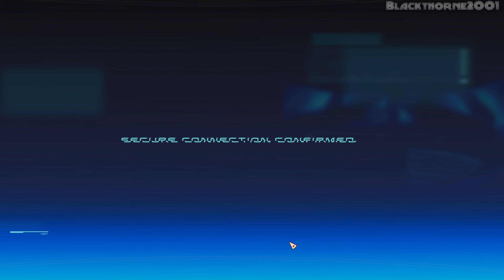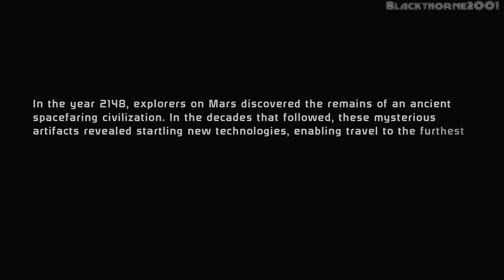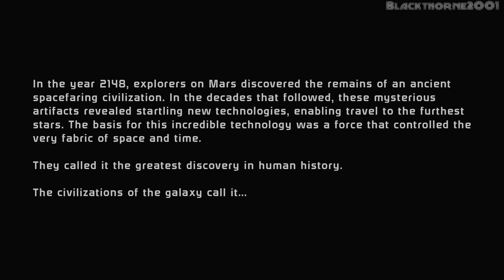Mass Effect Legendary Edition [PC] {4K} EP1 {Prologue}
Developer: Bioware
Publisher: Electronic Arts
Release: May 14, 2021
Genre: Action Role-Playing, Third-Person Shooter
Platforms: PS4, Xbox One, PC

► CPU: AMD Ryzen 5 2600X
► CPU COOLER: Noctua NH-D15 (Noctua NA-HC4 Chromax Black Addon)
► MB: Gigabyte X470 AORUS Ultra Gaming
► GPU: PNY RTX 3060 TI Uprising LHR
► RAM: 2x 8GB G.Skill Ripjaws V 3200MHz Dual Channel
► PSU: Corsair CS750M 80+ Gold
► CASE: RAKK Galura Gaming Case
► HDD: Seagate Barracuda 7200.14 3TB
► SSD: Seagate WD Blue SN500 NVMe M.2 2280 PCI-E Gen3
► SSD: ADATA XPG SX8200 PRO 512GB PCIe GEN3X4 NVMe M.2 2280
► Controller: Xbox Series X Wireless Controller Pulse Red
► OS: Windows 11 Pro